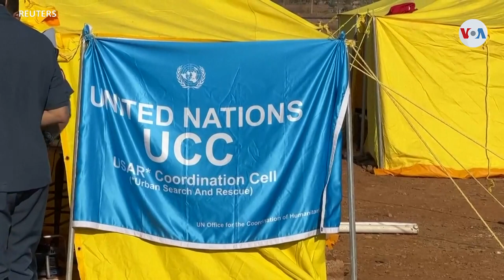¿Por qué Marruecos rechaza las ayudas internacionales después del terremoto?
Sigue aumentando el saldo de víctimas tras el terremoto de casi séptimo grado que golpeó Marruecos la semana pasada. Las ayudas internacionales se activaron, pero el país africano hasta ahora aceptó asistencia de cuatro países y rechazó el resto. Iacopo Luzi tiene lo último.